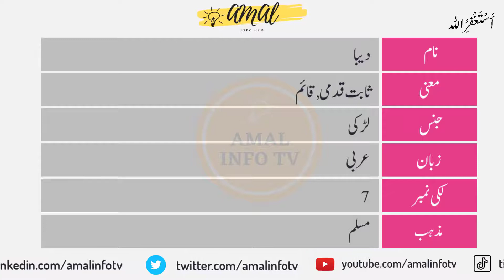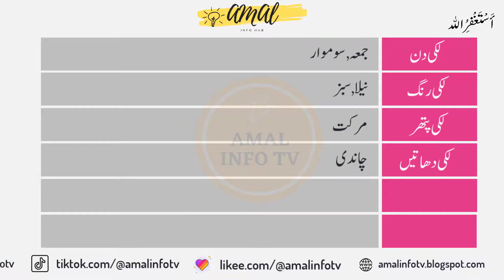Daiba Name Meaning in Urdu - Daiba Name Meaning - Islamic Girl Name - Amal Info TV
Daiba is a Muslim girl Name. Daiba name is Arabic originated which is related/connected with Islamic Name daiba. Also find other important details about daiba  Name in this Video Like Color, daiba Name meaning in urdu, lucky Number, Compatible Stone & Metals, Religion, Language, and Many More..!!

👉 Detail: In this video you will find all kind of details about daiba name in urdu language. So, You must watch this video if you have questions in your mind about daiba naam, daiba name meaning, daiba meaning, daiba name meaning in urdu, daiba meaning in urdu, islamic name daiba meaning in urdu, daiba name meaning in urdu and lucky number and stone, daiba name meaning in urdu, daiba name meaning in islam, daiba name meaning in quran, daiba name meaning in urdu and lucky number, daiba name meaning in hindi, daiba naam ka matlab, daiba naam ka matlab kya hai, daiba girl name, meaning of daiba name, daiba name status, daiba name with meaning, daiba naam ki detail, daiba name status, daiba name whatsapp status or if you have any other query so you can ask in the comments section.